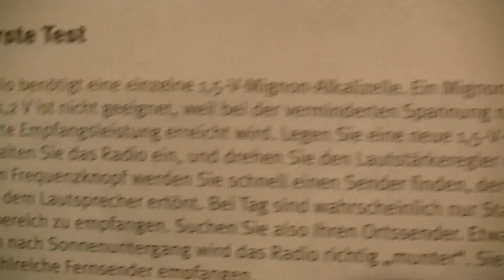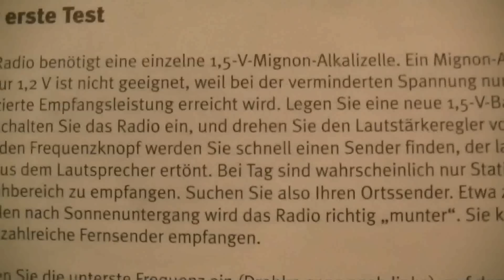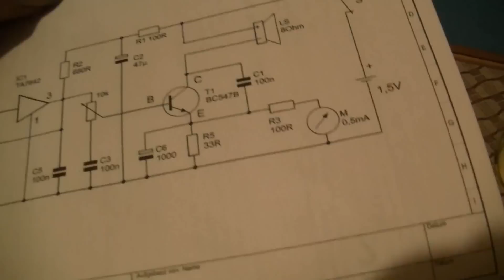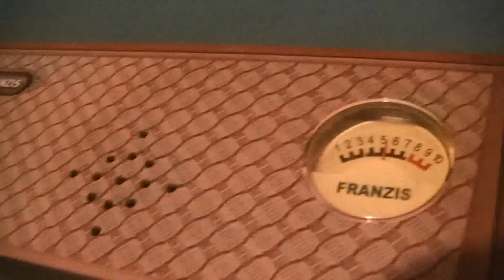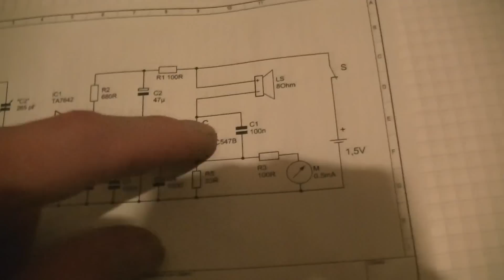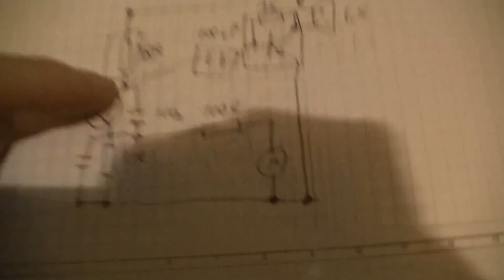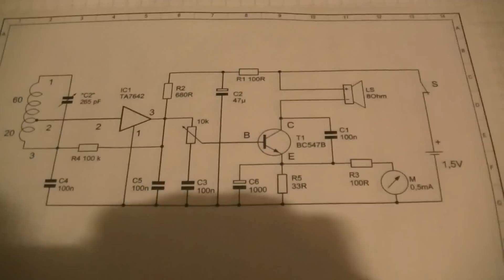Mittelwellen Retroradio mit Akku betreiben und umbauen dass es lauter ist - eflose #210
Das Mittelwellen Retroradio mit einen bc547c Transistor, 38 Ohm + 1 KOhm Widerstand und einen ca. 100 µF Elko erweitern und damit etwas lauter machen damit es auch mit einen 1,2 Volt Nickel Metallhydrid Akku noch gut funktioniert.
Das Radio braucht danach etwas mehr Strom aber man kann auch einen Akku verwenden. Die Lautstärke muss man bei einigen starken Sendern etwas zurücknehmen da sie sonst zu Laut und verzerrt sind.
Erklär-Video mit Schaltung für die Änderungen. Es geht auch ein kleinerer Elko oder Widerstände mit ähnlichen Werten.